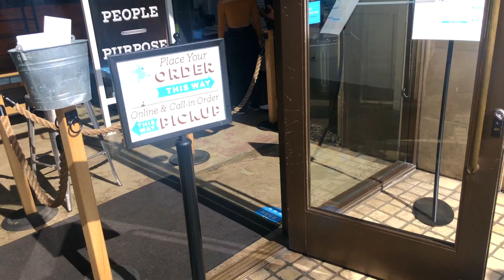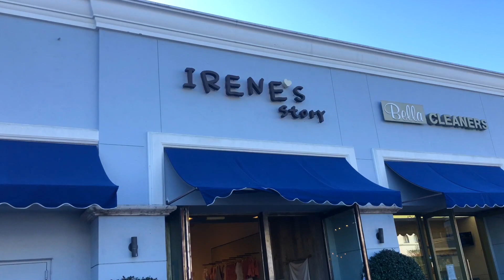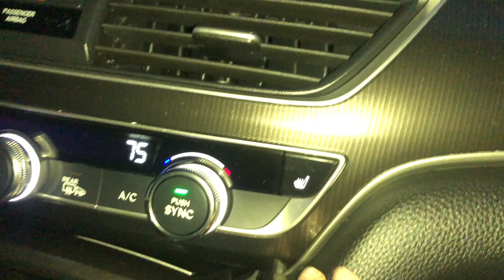march 6, 2021 vlog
Saturday was a wild day of bike rides, good food, and deep chats :))

Love,
Rylee ( ´ ∀ `)ノ～ ♡

~ About me ~
Pronouns: she/her
Age: 18
From: Cali ☼
Videos: I post videos on Tuesdays and Fridays when I can :)